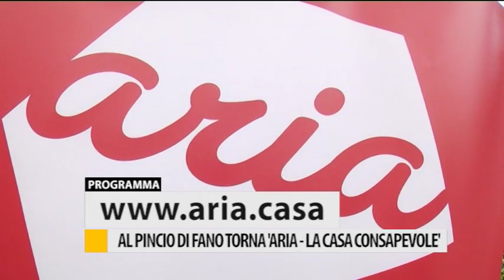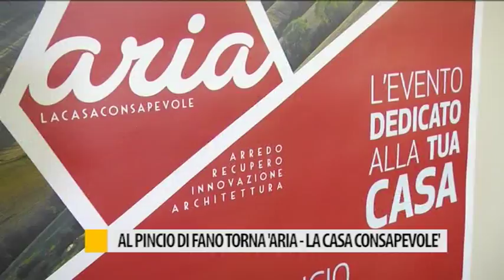Occhio alla NOTIZIA 7 settembre 2017